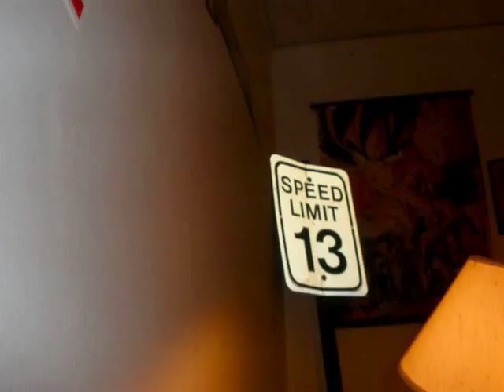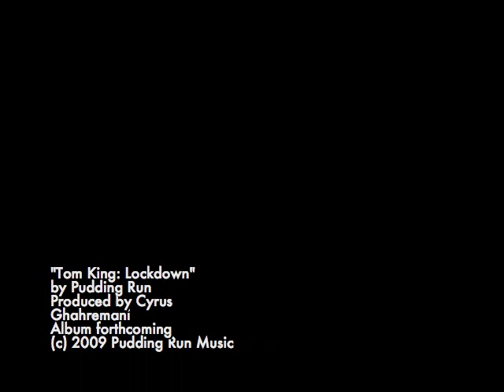Tom King: Lockdown - Pudding Run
"Tom King: Lockdown"
By Pudding Run
Words by Alex Kaplan, Joseph Bernardoni & Musa Hamideh
Bombs will drop on you!  I am Thomas King.
(Tom King) Tom King: Lockdown
(Tom King) Tom King will keep me safe

Alex:
I knew a guy.  His name was Al Gore
Tom saw his movie and it knocked him to the floor
This is scary shit, thought Tom.  This new global warming.
Id better send an e-mail, a campus-wide warning
Hello Haverford College, I hope youre doing well,
Last night a bike was stolen and were all going to hell.

// Chorus:
Tom King!  Lockdown!
Tom King!  Lockdown!  Tom King!  Lockdown!

Musa:
Inauguration day two thousand seven
A man with a gun tried to send Steve to heaven.
The bullet flew straight to lay Steve to rest
But Tom saw it coming and took it in the chest!
The room went silent, the shot still ringing
Tom got up and growled, you can never kill the king! // Chorus

Joseph:
Sitting in his office, head buried in his hands
Tom King betrayed signs of a sick and worried man
Three digital displays at the corner of his desk
Showed depleted campus levels of Trust, Concern, Respect.
The readings scorched his eyes as Tom King cried with a frown
I must put this school on a campus-wide lockdown! // Chorus

I am Thomas King and I ask you not to worry.
The Codes threatened so I will ring a lockdown at Safety and Security.
I am Thomas King and I keep the campus safe and warm.
Kids like me cause I let them drink and cause I keep them safe in their dorms.

Alex:
I knew this guy, he had a girlfriend
They were getting frisky one night on the weekend
Now the mood was set, ripe to get it on
But what the girl saw was a dick with no condom
Hed almost put it in, but then there was a knock
Tom King said, STOP!! Put this on your cock // Chorus
Pudding Run is Musa Hamideh, Alex Kaplan, Adam Subhas, W. Scott Muller, Joseph Bernardoni & Jack Meaney

Lead vocals: Alex, Joseph & Musa
Guitars: Musa & Joseph
Bass: Jack
Drums: Adam
Keys (Pipe Organ): W. Scott
Production: Cyrus Ghahremani

Debuted September 15, 2007 at Pudding Run's show "Science!"